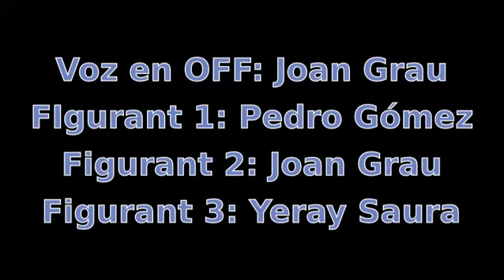UN CAMBIO DE VIDA